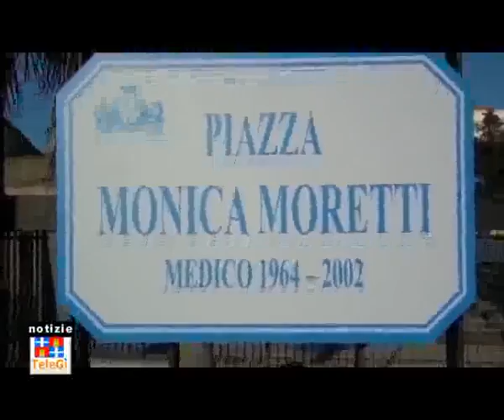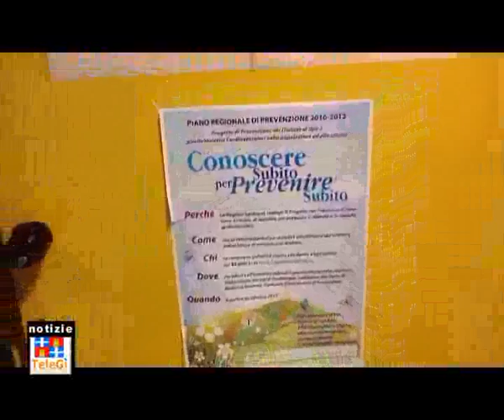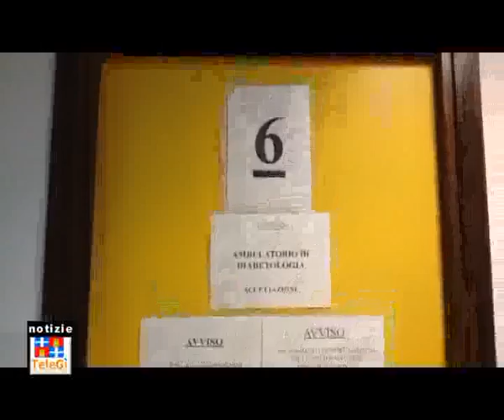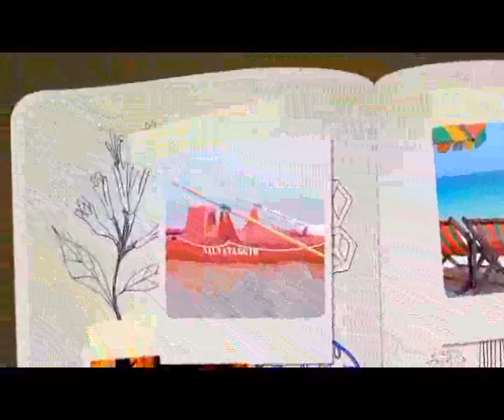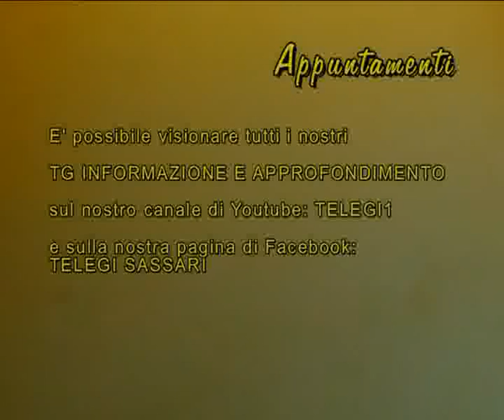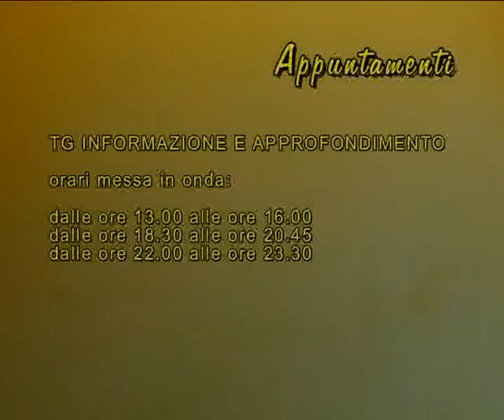TG INFORMAZIONE 16 2 2013